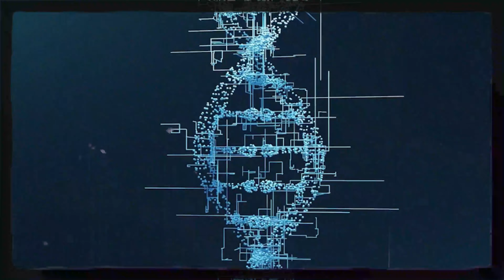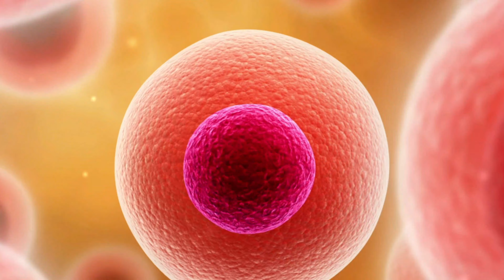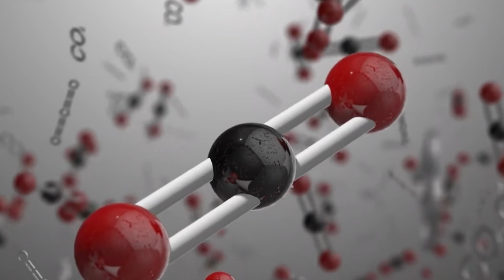The Woolly Mammoth Is Back! Science Has Revived The Woolly Mammoth It Is Scary | UNKNOWN FACTS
Imagine stepping into a world where the colossal woolly mammoth roams the arctic tundra once again.
A world where the past and the present intertwine. Today, we're exploring the ambitious endeavor to bring back the woolly mammoth that will be happening in 2027, a project that is much more than a scientific spectacle.